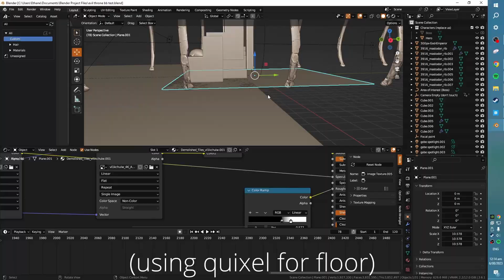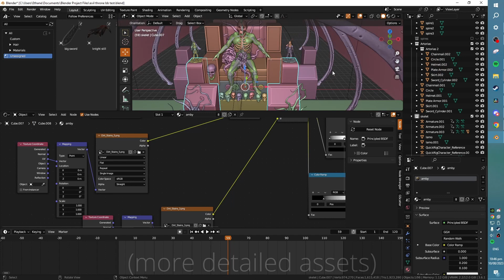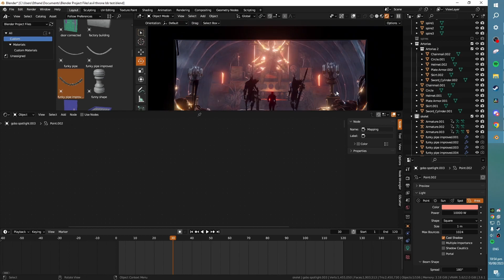Boss Fight 3D Render Challenge WIP | Pwnisher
Pwnisher 3D Render Challenge, Boss Fight WIP!

Current work in progress for the Boss Fight render challenge from Pwnisher (Clint Jones)! All made in blender (simulations, animation, modelling and texturing - but with a few downloaded assets!), post processing done in Davinci Resolve! Look forward to finishing this and seeing everyone else's awesome submissions and 3d art!
This is actually more like day 13 of the challenge, but it took me 3 days to come up with an idea I was happy with and get started so I count it as day 10 hehe.